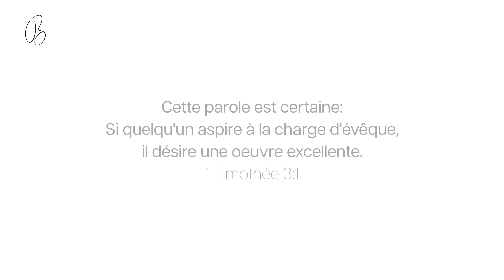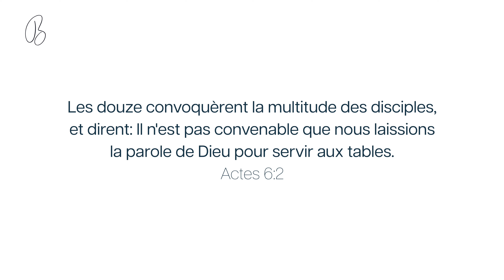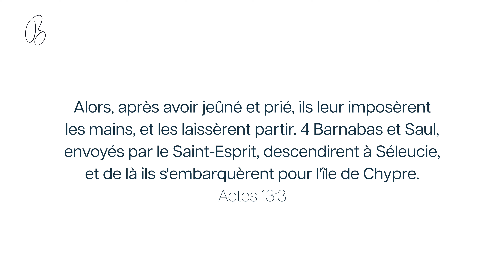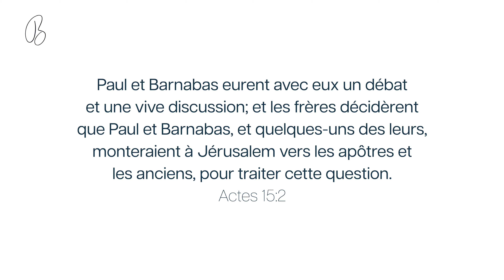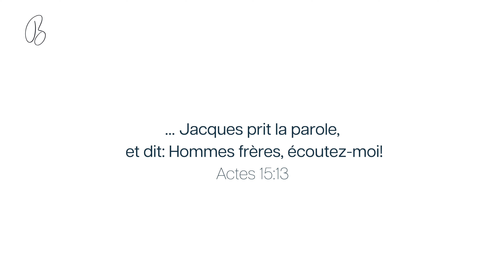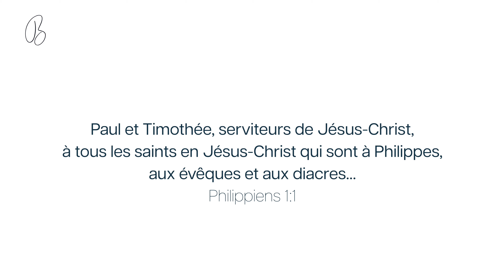Plongée profonde EP2 S3 - avec Robert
Bienvenue dans l'épisode 02 de la saison 3 de "Plongée Profonde"